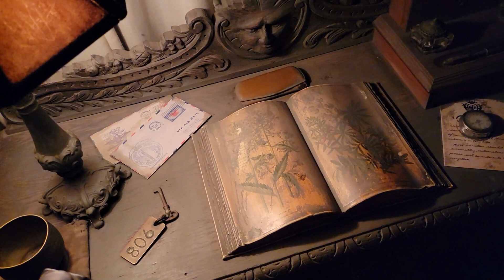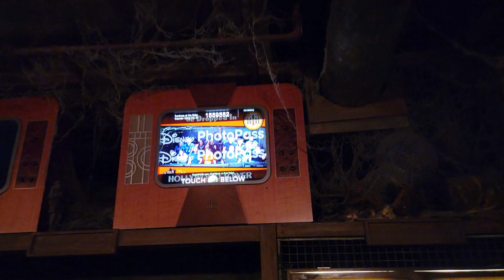Tower Of Terror At Disney Hollywood Studios Star Wars Galaxy Edge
Everybody Drop your comments down below!

Track Produced by my dog! My Cuzin!